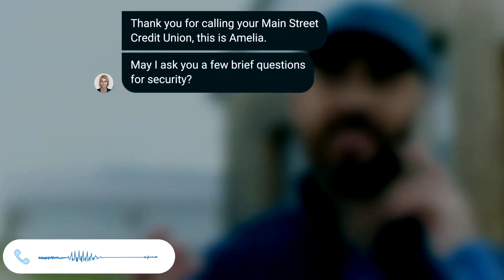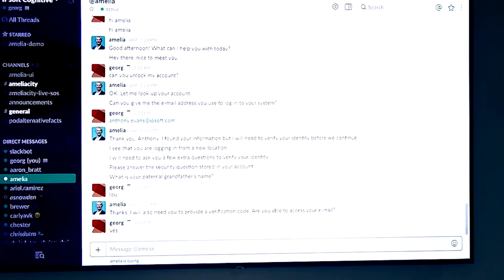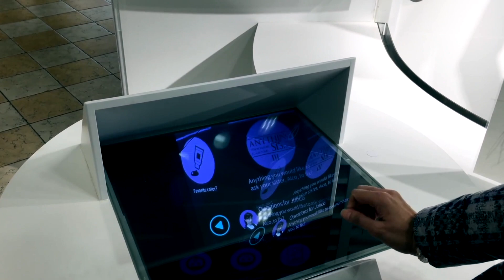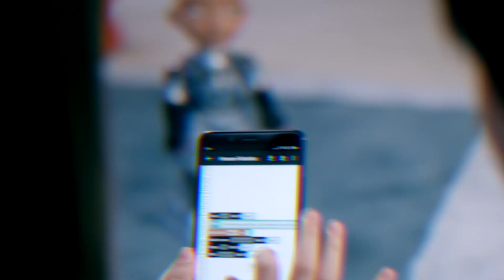The 5 Most Expensive Female Robots in 2023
Welcome Back to Future Fuse
Robots are fast transforming the days of our lives with smart functionalities and protection capabilities. Tech-driven countries are focused on manufacturing different kinds of robots for industrial use, personal use, household use, business use, and many more. The global robotics market size is expected to hit US$189.36 billion in 2027 with a CAGR of 13.5%. robots that are equipped with advanced computing capabilities, enabling them to perform tasks autonomously without human intervention. These robots can operate in a wide range of environments, including factories, hospitals, homes, and public spaces, and they can be used for a variety of applications, from manufacturing and transportation to healthcare and education. AI robots are typically designed to learn from their experiences and adapt to changing situations, making them more flexible and capable than traditional robots. They can be programmed to perform a wide range of tasks, from simple manual labor to complex decision-making and problem-solving. Some of the most advanced AI robots currently in development or on the market include humanoid robots such as Atlas from Boston Dynamics, Pepper from Softbank Robotics, and Sophia from Hanson Robotics. These robots are designed to interact with humans in a more natural and intuitive way, using facial recognition, natural language processing, and other AI technologies to understand and respond to human emotions and behaviors.. In this video we are looking into The 5 Most Expensive Female Robots in 2023